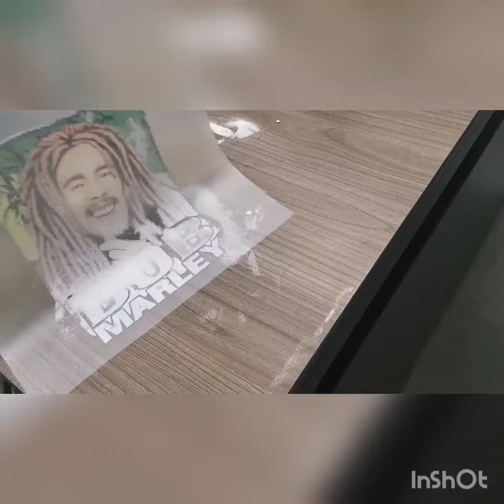DTG printer new application for garments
Artiprint LK1390 DTG printer tutorial